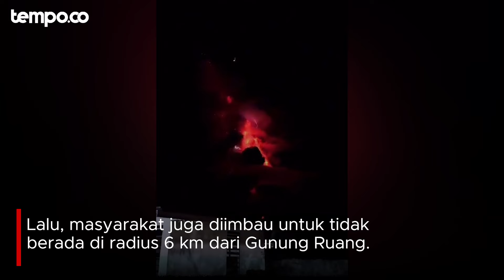Detik-detik Gunung Ruang di Sulawesi Meletus, Ada Kilatan Petir dan Lava Mengalir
TEMPO.CO - Pusat Vulkanologi dan Mitigasi Bencana Geologi (PVMBG), Badan Geologi, telah meningkatkan status Gunung Ruang di Sulawesi Utara menjadi Awas (level tertinggi, IV) per Rabu malam 17 April 2024, pukul 21 waktu setempat atau 20 WIB. Erupsi eksplosif terus terjadi sepanjang hari ini dengan tinggi kolom letusan yang semakin tinggi.

Status gunung api yang berada di Pulau Tagulandang itu telah sebelumnya ditingkatkan dari Waspada (Level II) menjadi Siaga (Level III) per Selasa 16 April 2024, pukul 16 waktu setempat. "Aktivitas visual dan kegempaan menunjukkan peningkatan yang signifikan," bunyi keterangan yang dikeluarkan Kepala PVMBG Hendra Gunawan, Rabu malam.